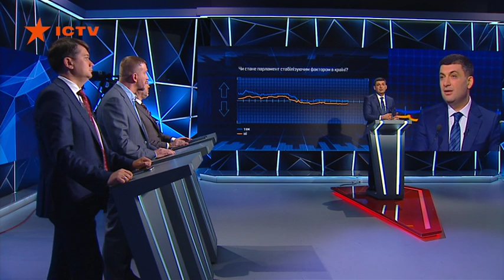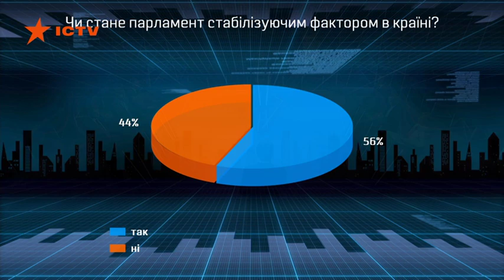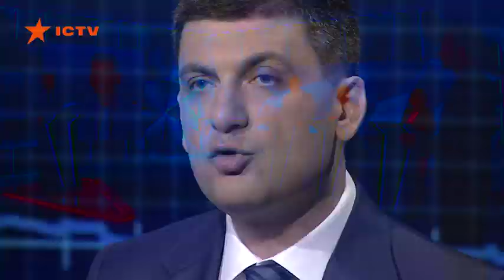Парламент должен быть проукраинским! Гройсман о предстоящих угрозах для Украины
Гость программы «Свобода слова» на ICTV от 8 июля 2019 - Владимир Гройсман.

Премьер-министр Украины, лидер партии «Украинская стратегия» рассказал о неприкосновенности в Парламенте. Опыт, репутация и результаты работы - Гройсман о представителях партии «Украинская стратегия».

Тема выпуска: Станет ли парламент стабилизирующим фактором в стране?

  Смотрите полный выпуск программы «Свобода слова» от 8 июля 2019